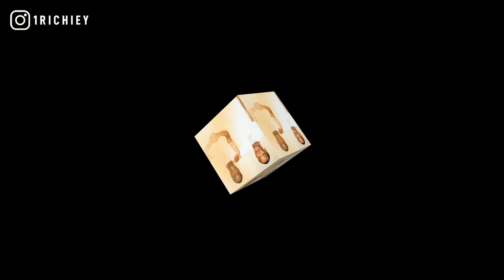[FREE] Pronto Spazzout x DCG Shun Type Beat 2021 - Thirsty (Prod.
inspired by dcg bsavv, pronto spazzout type beat 2021, ysn marrr, lil kam, occ taee, bookiedag, oseven boyz, new chicago drill, no melody type beat, nle choppa, ssg splurge

+TAP IN WITH 1 RICHIEY+